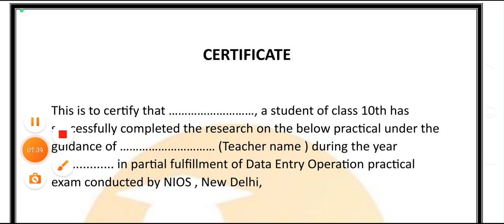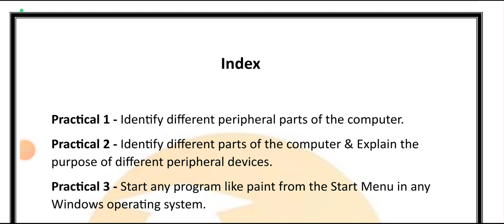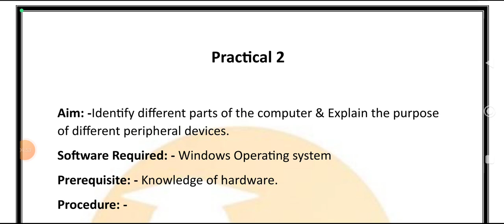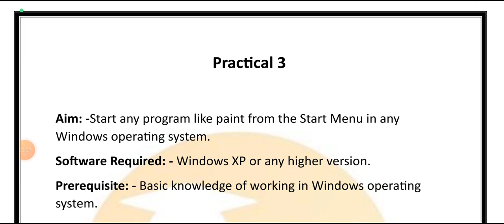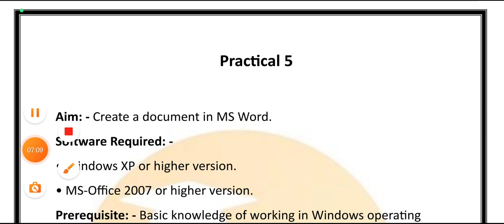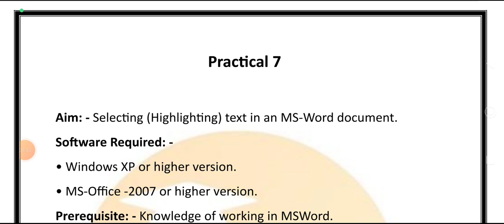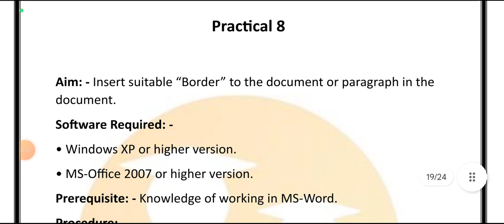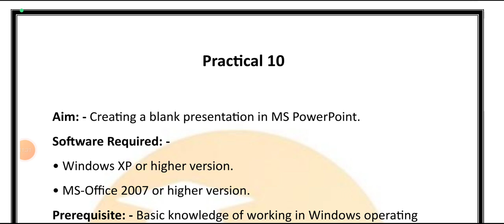NIOS Class 10th Data Entry Operations (229) Solved Practical File || H.K.Nios Information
अगर आपको Handwritten Practical File चाहिए तो आप हमसे Purchase कर सकते हैं I
Solved Practical Pdf

Nios admission
Nios TMA
Nios Practical

In this video we have done practical solution of NIOS Class 10th Data Entry Operations . This video contains the solution of total 10 practicals of Data Entry Operations. By watching this video you will be able to complete your practical file.